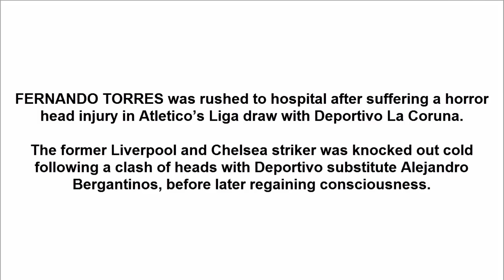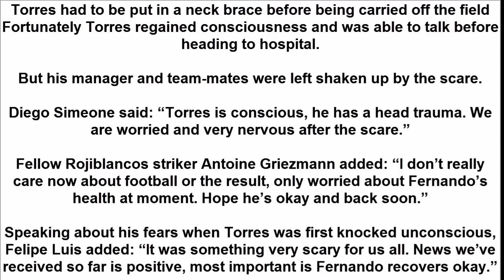Fernando Torres's Severe Head Injury Sends Fellow Players Into A Panic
TORRES HORROR Fernando Torres suffers head injury and is rushed to hospital after team-mates save Atletico star from swallowing his tongue
FERNANDO TORRES was rushed to hospital after suffering a horror head injury in Atletico’s Liga draw with Deportivo La Coruna.

The former Liverpool and Chelsea striker was knocked out cold following a clash of heads with Deportivo substitute Alejandro Bergantinos, before later regaining consciousness.
Torres was attended to by Atletico team-mates who tried to stop him swallowing his tongue
He had to be taken off on a stretcher and rushed to hospital by ambulance, with what the club has described as a ‘brain trauma injury’.

Torres’ team-mates gathered around him after he crashed to the ground, with his head bouncing sickeningly off the turf.

After several minutes treatment he was put in a neck brace and taken from the field to applause from the Deportivo home fans.

The club tweeted he had then been taken to hospital, with the Spanish version of Atletico’s account describing the injury as a ‘brain trauma’, before their English account later posted.
Torres had to be put in a neck brace before being carried off the field
Fortunately Torres regained consciousness and was able to talk before heading to hospital.

But his manager and team-mates were left shaken up by the scare.

Diego Simeone said: “Torres is conscious, he has a head trauma. We are worried and very nervous after the scare.”

Fellow Rojiblancos striker Antoine Griezmann added: “I don’t really care now about football or the result, only worried about Fernando’s health at moment. Hope he’s okay and back soon.”

Speaking about his fears when Torres was first knocked unconscious, Felipe Luis added: “It was something very scary for us all. News we’ve received so far is positive, most important is Fernando recovers okay.”